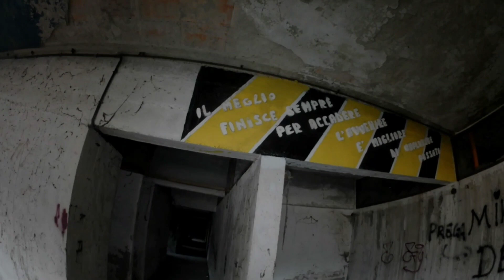Ex riformatorio minorile trailer#abandoned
Un piccolo anticipo della prossima esplorazione in solitaria del vostro capitano!